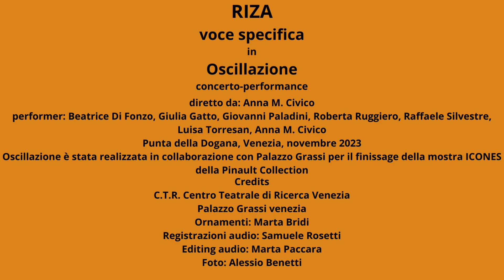RHIZA voce specifica Oscillazione concerto-performance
RHIZA
voce specifica

Oscillazione
concerto-performance

diretto da: Anna M. Civico

performer: Beatrice Di Fonzo, Giulia Gatto, Giovanni Paladini, Roberta Ruggiero, Raffaele Silvestre, Luisa Torresan, Anna M. Civico

Punta della Dogana, Venezia, novembre 2023

Oscillazione è stata realizzata in collaborazione con Palazzo Grassi per il finissage della mostra ICONES della Pinault Collection

Credits
C.T.R. Centro Teatrale di Ricerca Venezia
Palazzo Grassi venezia
Ornamenti: Marta Bridi

Registrazioni audio: Samuele Rosetti
Editing audio: Marta Paccara
Foto: Alessio Benetti